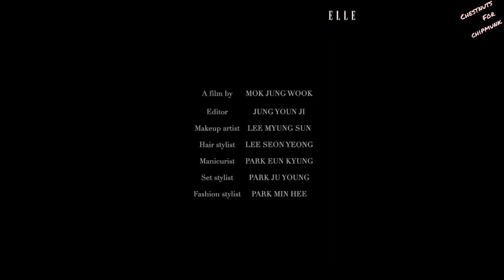[Full Clips] JISOO x DIOR for ELLE KOREA (July 2020)